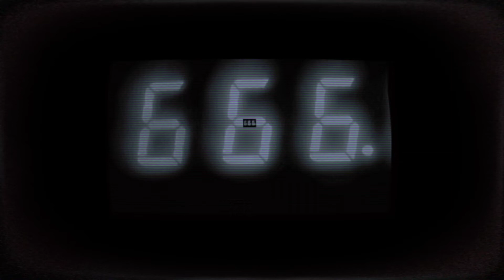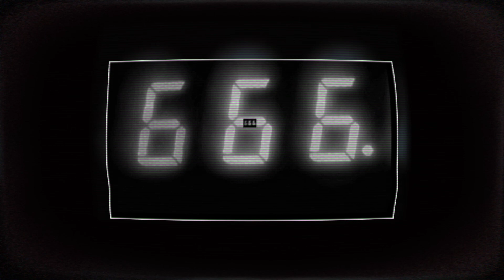roDICH-SNEG(speed up by Blackfire)